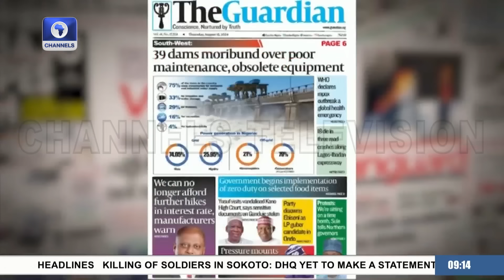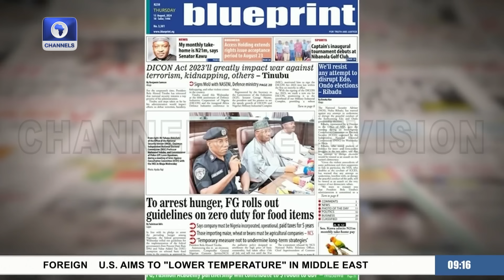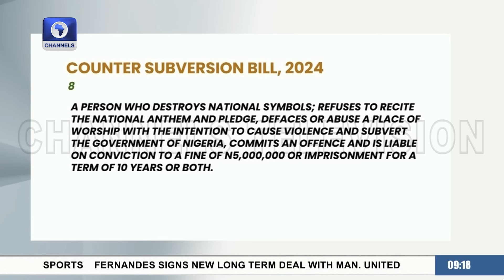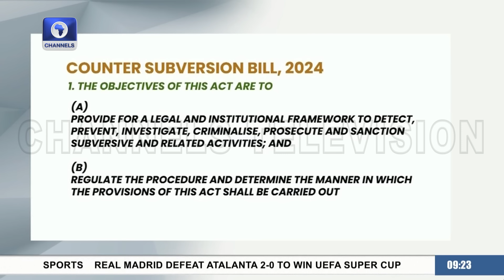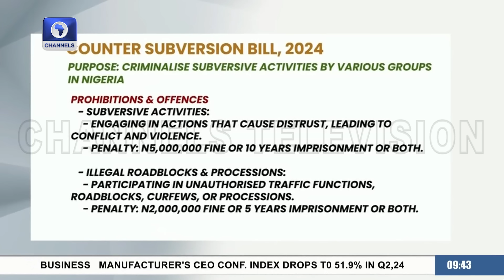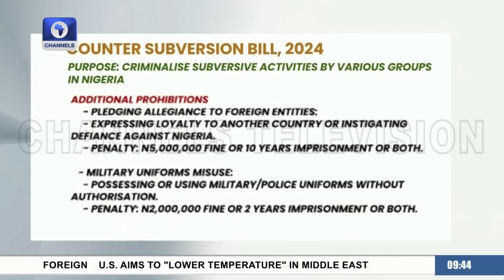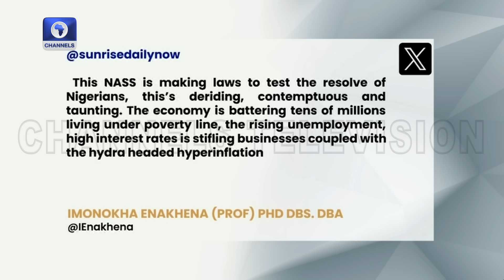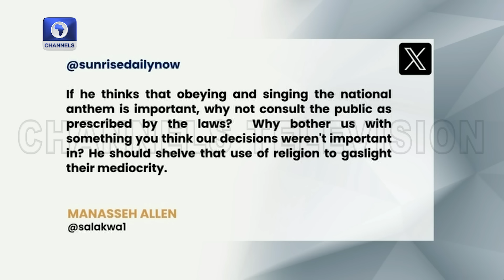Controversial Counter Subversion Bill, Ondo Governorship Politics +More | Sunrise Daily